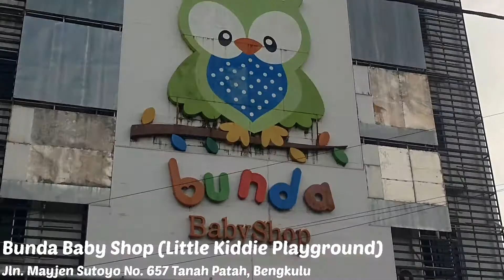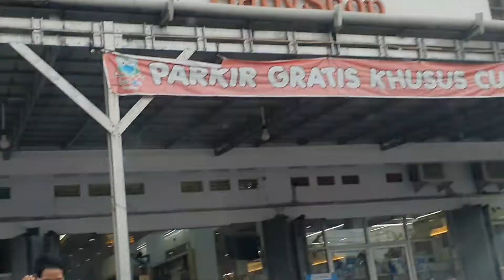Little Kiddie Playground || Lomba Mencari Bola di Kolam Bola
Video ini merupakan upload ulang karena yang sebelumnya terhapus dan tidak dikembalikan oleh pihak youtube. Kali ini Abang dan Adek meminta untuk bermain di wahana bermain anak-anak yang sudah lama tidak dikunjungi, sebagai penghiburan karena tidak bisa mudik saat lebaran 2021 kemarin. Wahana permainannya tidak terlalu banyak, hanya ada kolam bola, trampolin, dan beberapa permainan lain. Namun Abang dan Adek membuat keseruan dengan bermain mencari bola, sehingga bermain di wahana ini semakin terasa mengasyikkan.

(Clapandyell, Happiness, Ukulele, Creativeminds, Accousticbreeze)